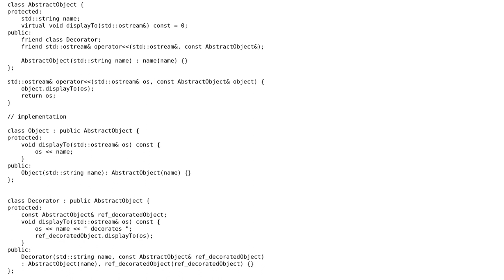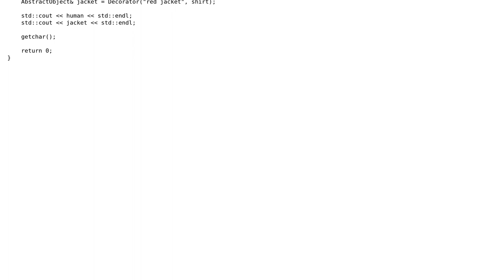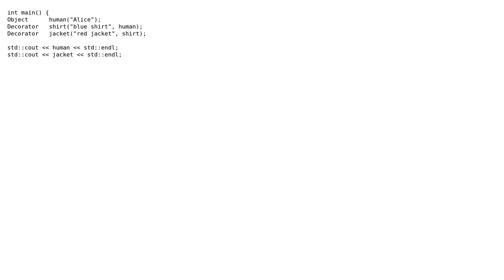Code Review: C++ implementation of the decorator pattern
With thanks & praise to God, and with thanks to the many people who have made this project possible! | Content (except music & images) licensed under CC BY-SA | Music | Images & others | With thanks to user Martin York user alpha and the Stack Exchange Network Trademarks are property of their respective owners. You are responsible for your own actions.